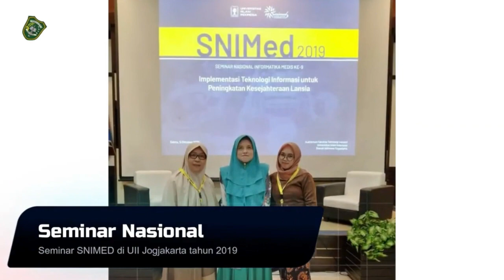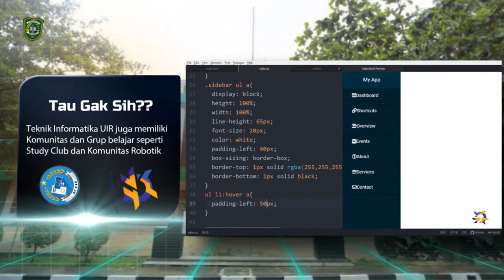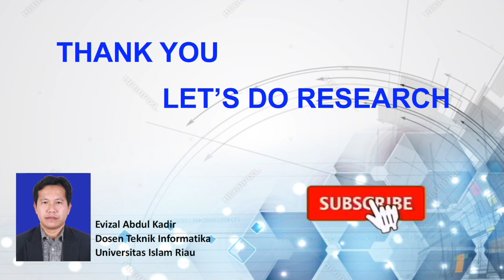Profil Teknik Informatika Universitas Islam Riau Pekanbaru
Video profil program studi teknik informatika Universitas Islam Riau Pekanbaru dan pendaftaran mahasiswa baru 2020